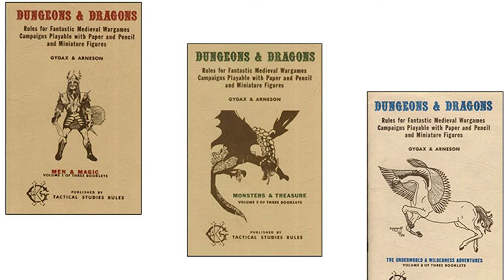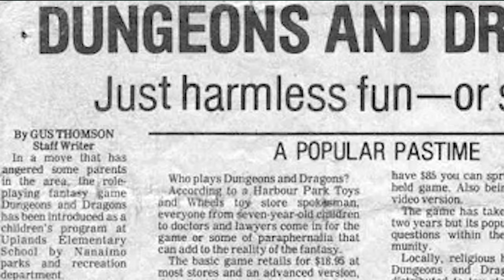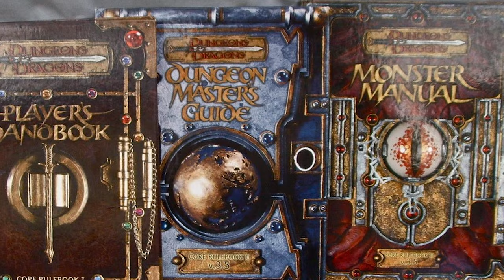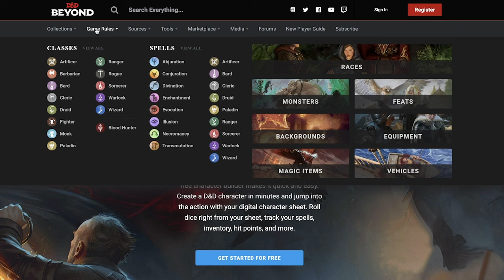Dungeons and Dragons History - Capstone